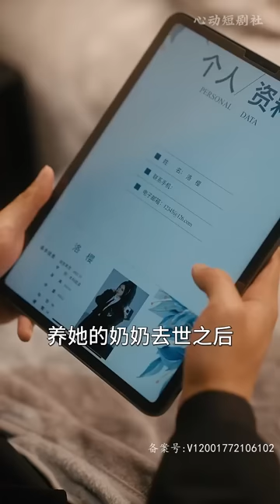[MULTI SUB]【完整版】《豪门宠婚，七爷的甜心娇妻不简单》不让你被别人欺负，是我身为丈夫的责任……腹黑 甜宠 | 心动短剧社💓